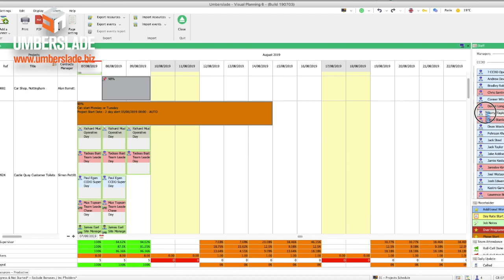Umberslade - New Trailer Aug 2019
Showreel of our strip out / internal demolition projects & capabilities, featuring time-lapse video.